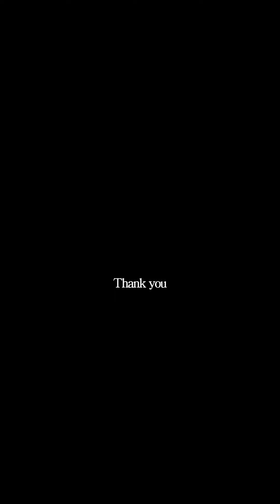Ghost Sightings Caught On Camera Compilation part 609